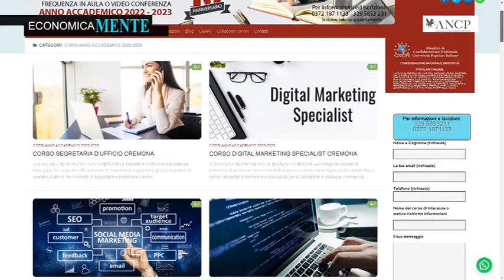CORSO RESPONSABILE ORGANIZZAZIONE E GESTIONE D’IMPRESA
Per informazioni e iscrizioni:  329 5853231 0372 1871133
Università Popolare di Cremona & Your Solution
Il corso ha l’obiettivo di trasferire conoscenze relative alle principali dinamiche della gestione aziendale, incentrando l’attenzione sia sulle caratteristiche tipiche della grande impresa, sia su quelle proprie delle aziende di piccole‐medie dimensioni.
Rivolto a imprenditori che necessitano di migliorare l’andamento della propria attività, a chi desidera avviare nuove imprese e iniziative imprenditoriali, a chi vuole esercitare questo lavoro in aziende o altre organizzazioni che svolgono attività economica, a chi desidera fare il consulente aziendale